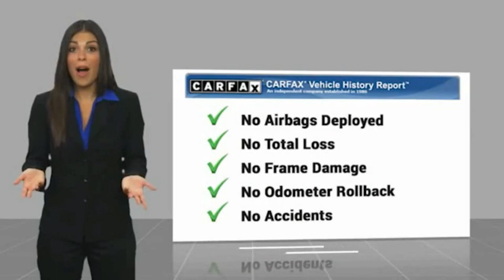2020 Mazda CX-5 BC10031A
2020 Mazda CX-5 Touring

Recent Arrival!   24/30 City/Highway MPG Clean CARFAX.  Sonic Silver Metallic 2020 Mazda CX-5 Touring CARFAX One-Owner. 24/30 City/Highway MPG   Touring  SHOP FROM HOME!!, WE SHIP ANYWHERE IN THE US!!, APPLE CAR PLAY, ANDROID AUTO, HEATED LEATHER SEATS, REMOTE START, BACKUP CAMERA, HEATED SEATS, USB Port, BLUETOOTH / WIRELESS, GOLD CHECK CERTIFIED, FULLY SERVICED, EASY FINANCING, 6 Speakers, Radio data system, Radio: AM/FM/HD Audio System, Remote keyless entry, Wheels: 17 x 7J Gray Metallic Alloy.   Awards:   * JD Power Automotive Performance, Execution and Layout (APEAL) Study  Price does not include tax, title, license, doc fee or certification charges. Our goal is to make your car buying experience the best possible. Lou Bachrodts virtual dealership offers a wide variety of new and used cars, BMW, Buick, Chevrolet, GMC, Volkswagen incentives, service specials, and BMW, Buick, Chevrolet, GMC, Volkswagen parts savings. Conveniently located in Rockford, IL we also serve Beloit, WI and Janesville, WI. If youre looking to purchase your new dream car, youve come to the right place. At Lou Bachrodt we pride ourselves on being the most reliable and trustworthy BMW, Buick, Chevrolet, GMC, Volkswagen dealer around. Our inventory is filled with some of the sweetest rides youve ever seen! Were the kind of BMW, Buick, Chevrolet, GMC, Volkswagen dealer that takes the time and listens to the wants and needs of our clients. We understand that buying a car is a process that takes a certain amount of careful consideration. Its a lot to wrap your head around but at Lou Bachrodt we do our best to make the car buying experience an easy one. Were the kind of Rockford, IL car dealer that helps you decide exactly what youre looking for. We wont ever make a sale that our customers will end up being unhappy with. Were proud to be the type of Rockford, IL BMW, Buick, Chevrolet, GMC, Volkswagen dealer that strives for 100% customer satisfaction.